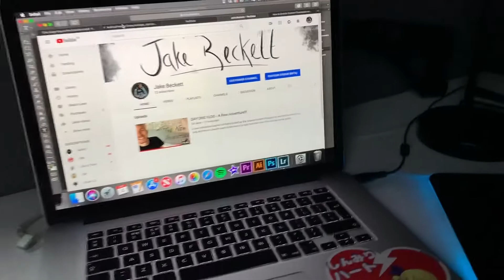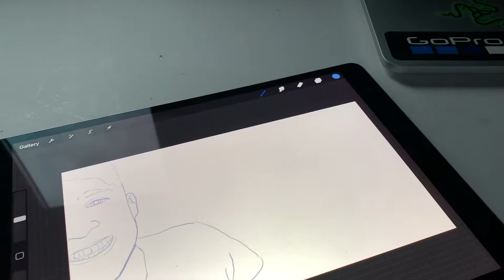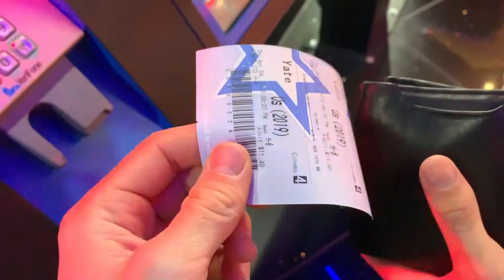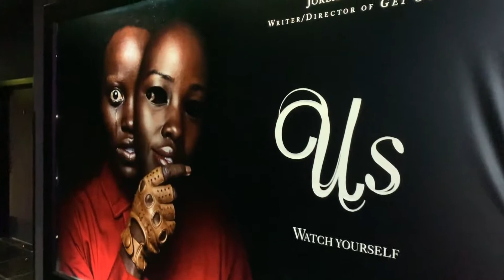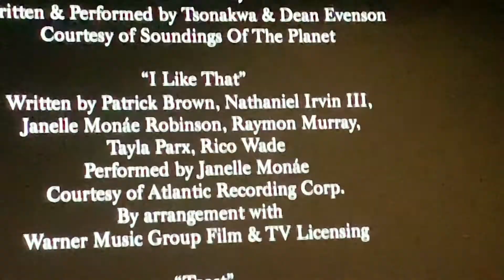My mind is melting - 'Us' review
We went to see 'us' in cinema , this is us trying to review it. but we have no idea what we've just watched !